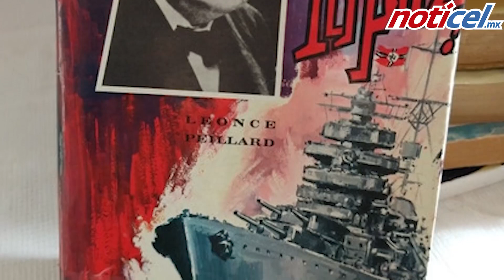Leonce Peillard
Sillón de Lectura, columna de Adrián Castañeda